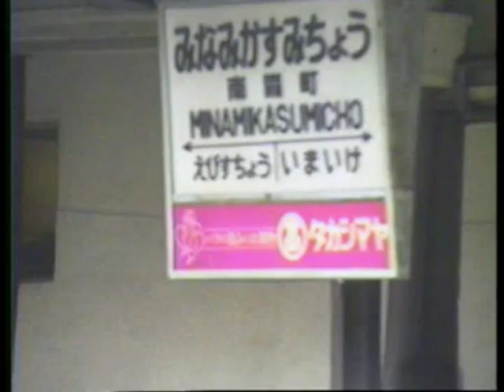阪堺電車 南霞町 1985年9月12日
見ての通りですか？